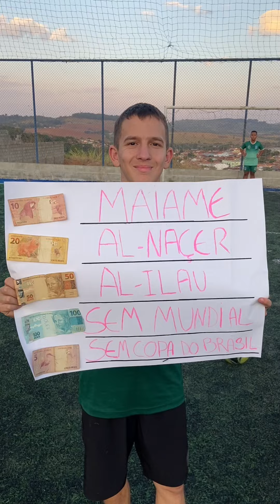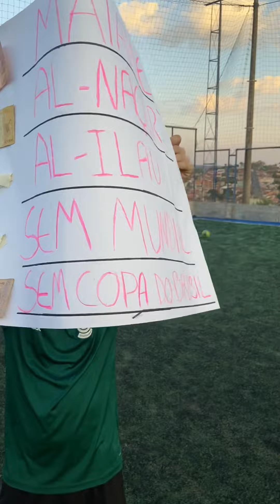FEZ GOL ESCOLHE O JOGADOR DE FUTEBOL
Cupom 10%OFF na Centauro:  SGJ10